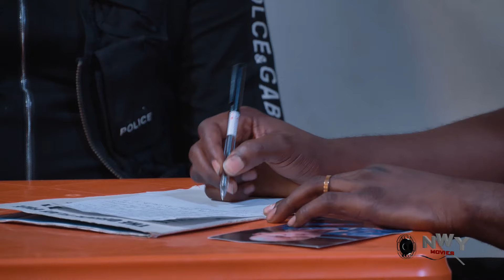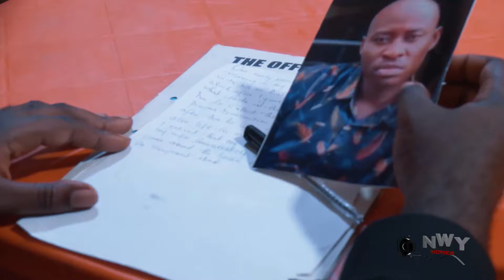OUR RICH BRO WHO PRETENDS 2 HELP IS A RITUALIST IN DISGUISE SEASON 1&2 -2023 ONNY MICHAEL NEW MOVIE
He was made to swear before the oracle for using his innocent brother for ritual.
Watch what happens to him after in this onny michael 2023 new nollywood movie.